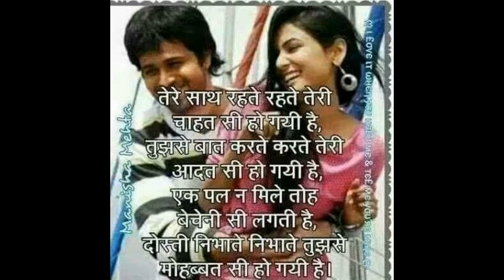रानी रंगीली राजस्थानी हिट गाना 2017